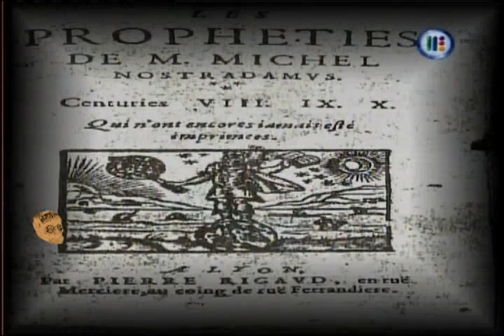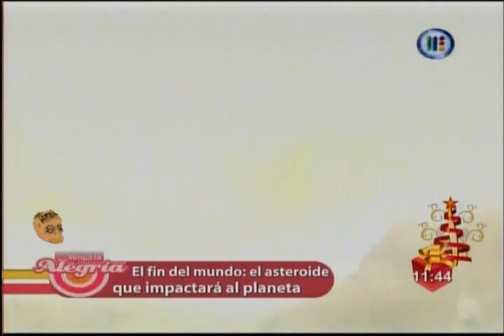Venga la alegria El fin del mundo El asteroide que impactara la Tierra